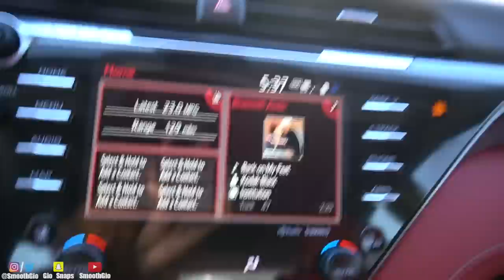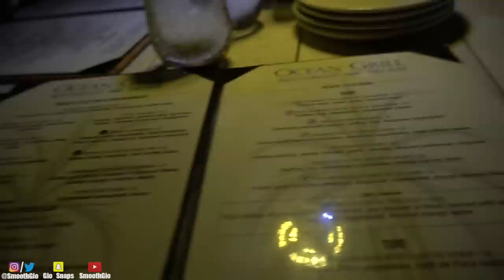2nd Date With My Crush! *Went in for a kiss*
I Took My Crush On A 2nd Date, I Tried To Kiss Her Again
MUST WATCH! 